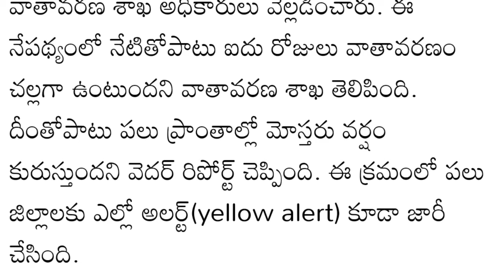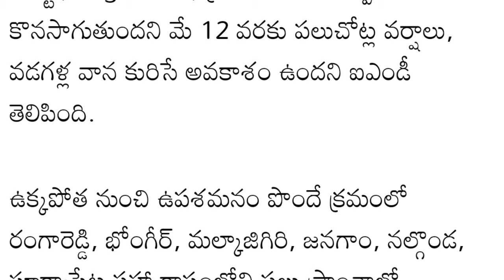Rain is a threat to elections